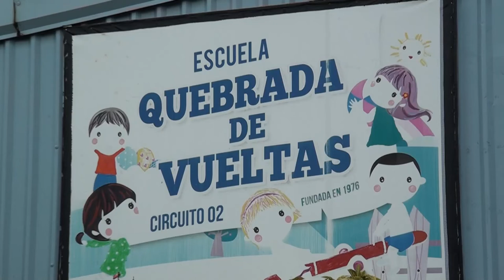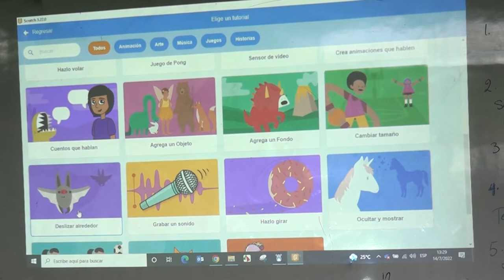Niños de Arizona en Pérez Zeledón participaron de campamento sobre programación